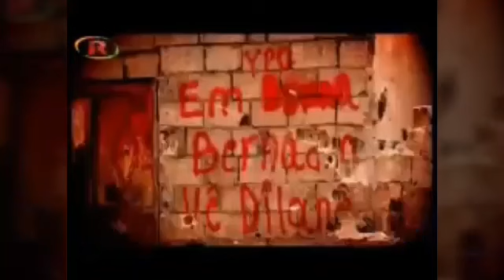Kobanê - Berxwedana Kurdistanê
"26ê Meha Çile, 2015
Kobanê rizgar bû
Seet 3 kêm 10 deqe"

Berxwedana dîrokî ya her çar parçeyên Kurdistanê li wir bû yek û di nava çavên dijmin de teqiya.